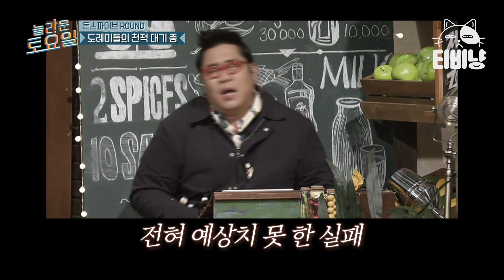[티비냥] EP45-06 코빅 이용진vs키어로 과연 원샷을 받는 사람은!? 조급해하지 마, 할 수 있다★ | 놀라운토요일 190209